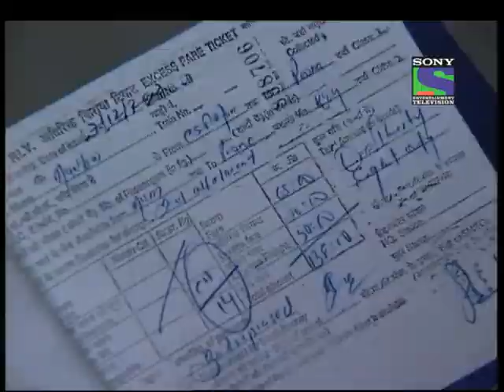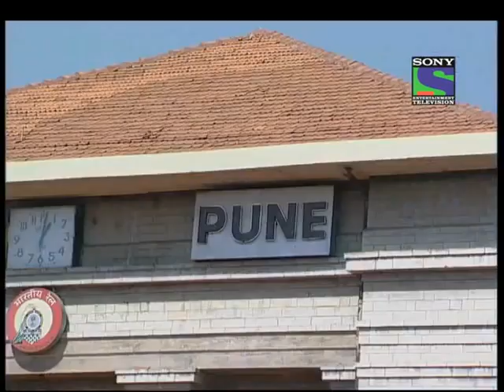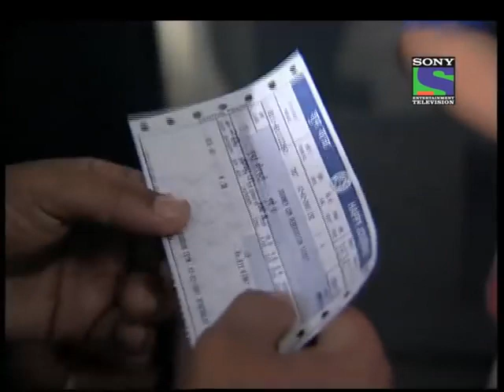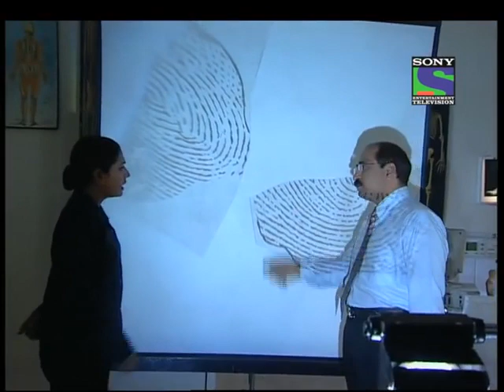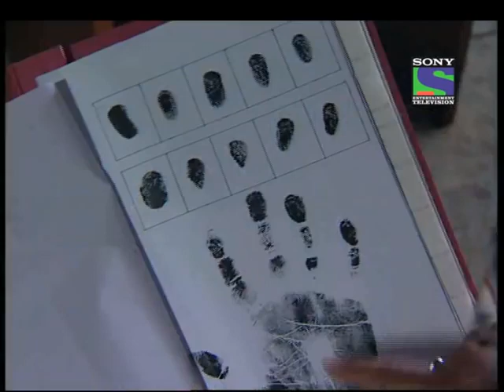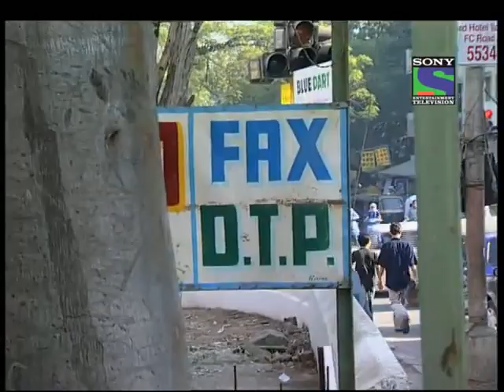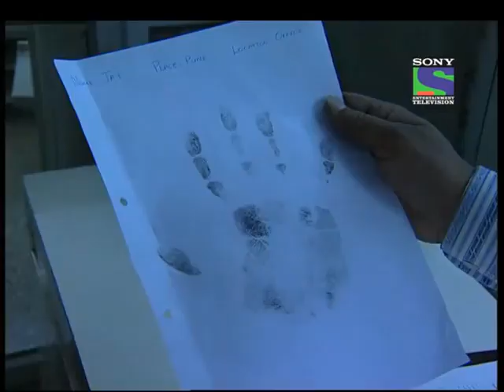CID Episode - 76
CID 1999 OLD